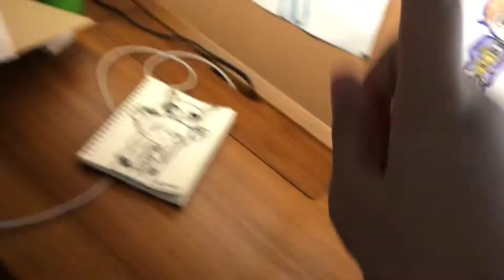Quacky Happy’s obsessions in a nutshell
H e l p  m e